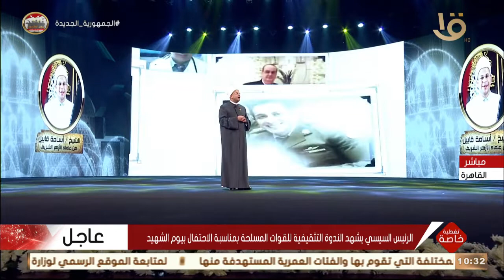تغطية خاصة | بكلمات من نور.. الشيخ أسامة قابيل: الشهادة بداية صناعة الحياة وقمة العطاء